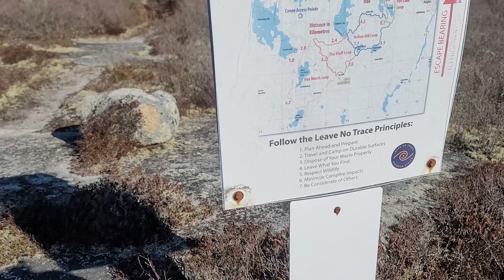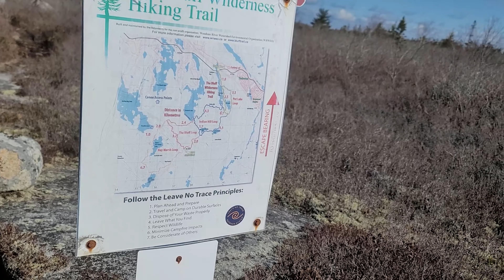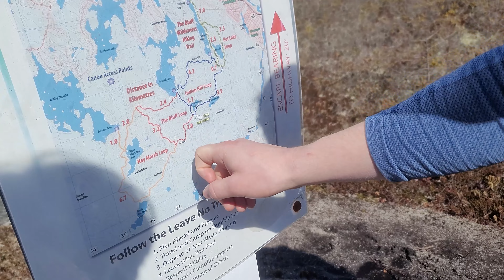Not Taking Pictures on the Bluff Wilderness Hiking Trail (On the way back)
April 18th:
watching sunrise: 0:00
camera battery dead 0:52
back at the tent: 1:53
replenishing water: 2:30
hiking: 3:01
first stop: 3:47
Timberlea? Clayton Park?: 4:24
second stop: 4:55
Dump: 5:35
Dove: 5:46
third stop: 6:07
jason's crazy watch: 6:34
fourth stop: 7:12